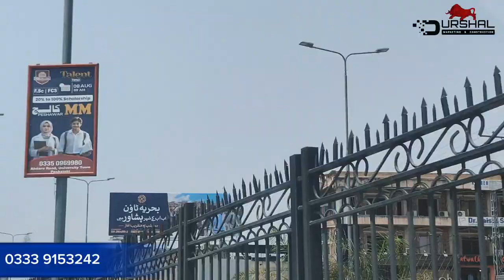Bahria Town Peshawar | is now on the roads of Peshawar | ground marketing start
Bahria Town Peshawar is a new housing project located in the heart of Peshawar, Pakistan. The project is being developed by Bahria Town, one of the largest real estate developers in Pakistan. Bahria Town Peshawar offers a wide range of residential, commercial, and recreational amenities, making it a great place to live, work, and raise a family.

Some of the key features of Bahria Town Peshawar include:

World-class infrastructure

Green landscapes

Educational institutions

Commercial areas

Entertainment venues

Modern amenities

Bahria Town Peshawar is also well-connected to the rest of Peshawar, with easy access to major roads and highways. The project is located close to the Peshawar International Airport and the Peshawar Cantt Railway Station.

If you are looking for a new home in Peshawar, Bahria Town Peshawar is a great option. The project offers a variety of properties to choose from, and the amenities are second to none. With its convenient location and excellent infrastructure, Bahria Town Peshawar is a great place to call home.